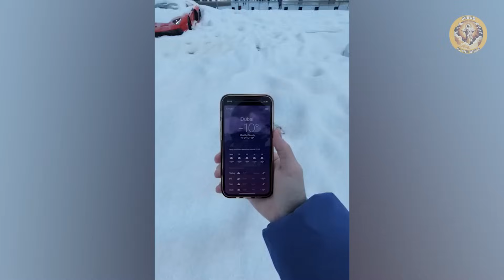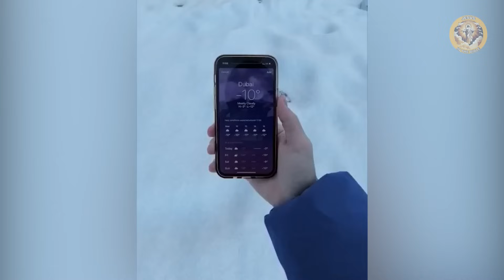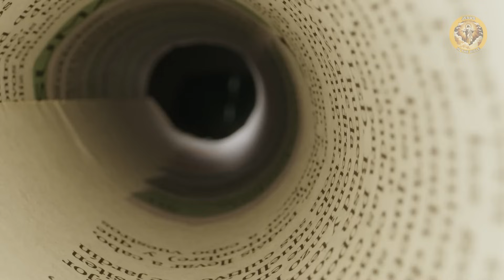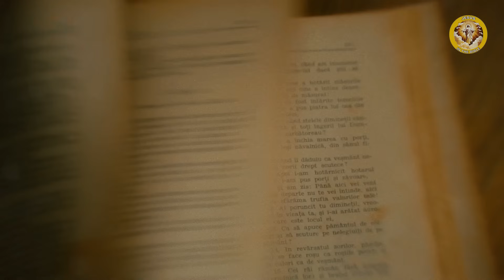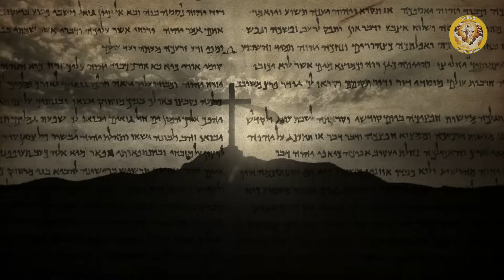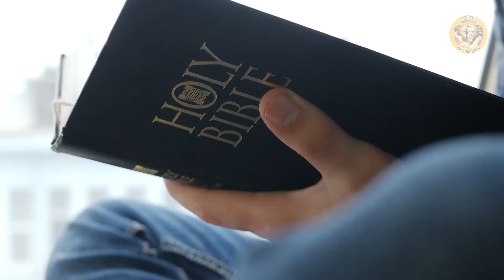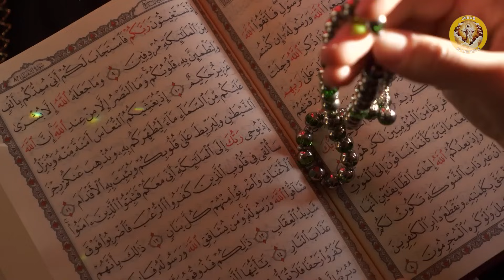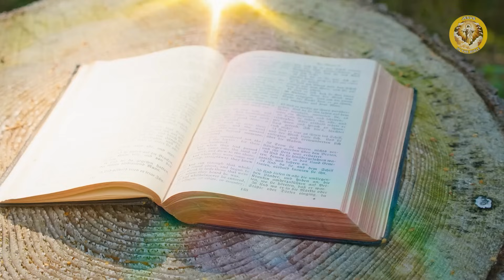7 Minutes Ago! Doomsday in Dubai Shocked The World! Jesus Warned This!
7 Minutes Ago! Doomsday in Dubai Shocked The World! Jesus Warned This!

Welcome to the Jesus in The Bible channel.